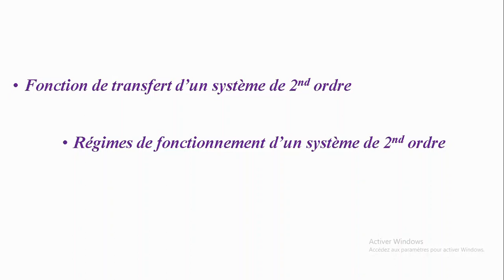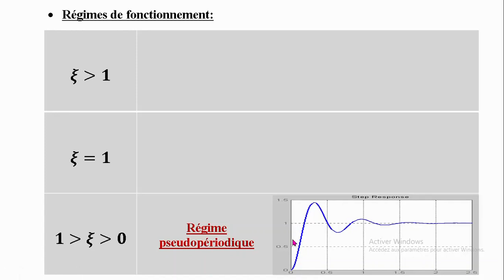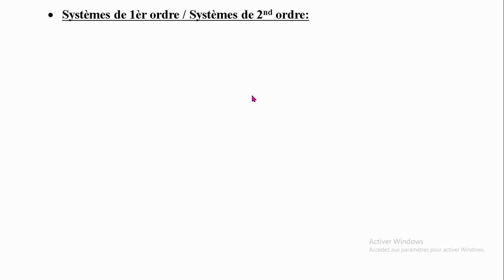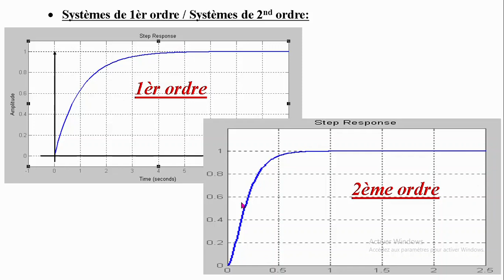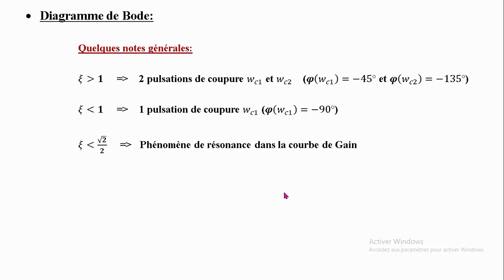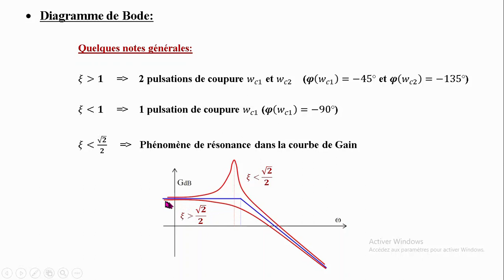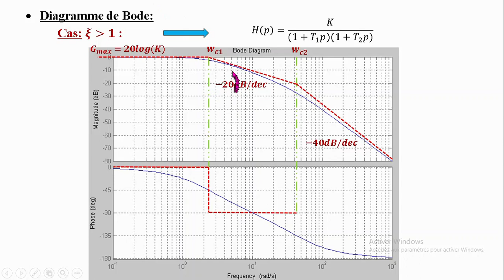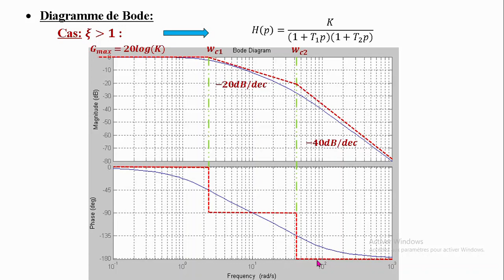2nd Order Systems & Bode Diagram 📊 (Simplified Guide) | Systèmes de 2ème ordre | Cours d'Automatique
systèmes de 2ème ordre ( cours simplifié 👌 ) | cours d'automatique | diagramme de bode

Cette vidéo représente un cours d'automatique sur l'analyse des systèmes linéaires. Plus précisement, il s'agit d'un cours simplifié sur les systèmes de 2ème ordre. Ce cours explique différentes choses, tel que le diagramme de bode pour cette classe de systèmes.

This video represents an automatic control course on the analysis of linear systems. Specifically, this is a simplified course on 2nd order systems. This course explains different things, such as the bode diagram for this class of systems.

Si vous etes interessés aux cours d'automatique, voici le lien vers ma playlist "Notes de Cours en Automatique":

Si vous etes interessés aux tutoriels sur Matlab, voici le lien vers ma playlist "Tutos Matlab":

If you are interested in control theory lessons, here is the link to my playlist "Notes de Cours en Automation":

If you are interested in discrete control systems, here is the link to my playlist "Automatique échantillonnée":